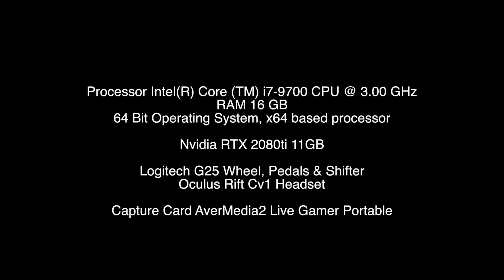Assetto Corsa Competizione version 1 3 10 Championship Round 1 Monza Replay Footage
Assetto Corsa Competizione version 1.3.10  using Oculus Rift Cv1 VR & Crew Chief as my only means of track awareness driving the PORSCHE GT3  at Monza Circuit in Round 1 replay of a Championship Season  Thanks for watching and Please LIKE & SUBSCRIBE if you enjoyed the video